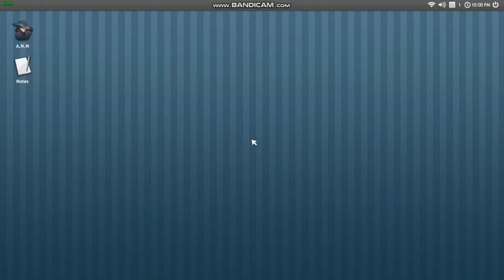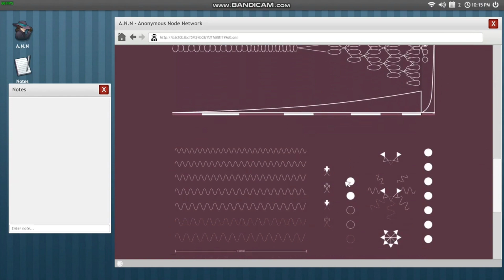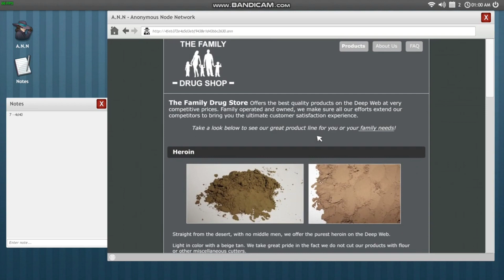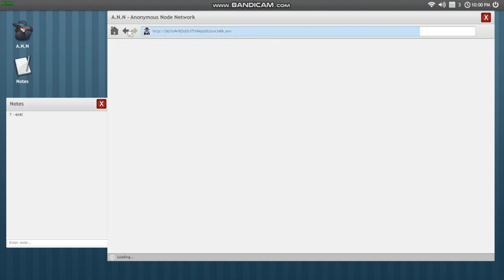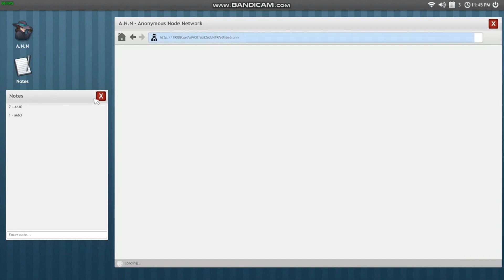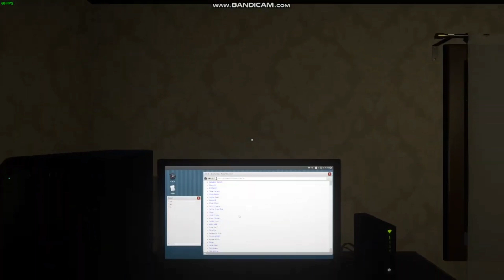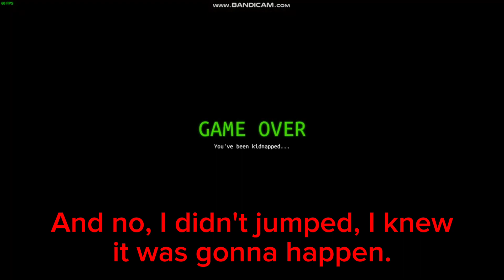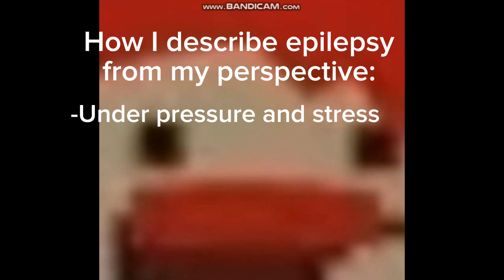Epileptic Plays - Welcome to the game - "Unexpected" visitor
I decided to play WTTG again, ain't that great?

Don't forget to eat some Parsley.